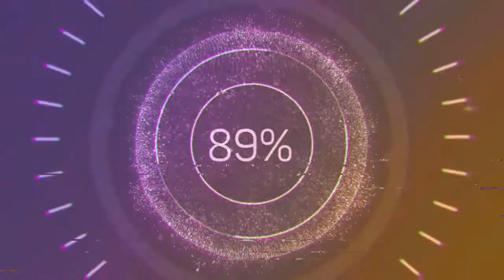Anywhen You Say - Cheel (Audio no Copyright Music)